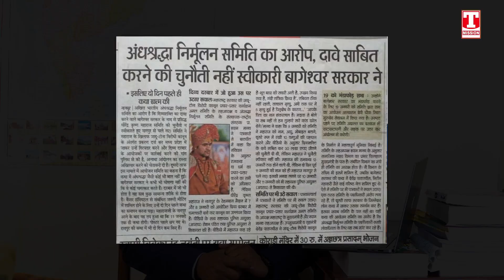प्रशांत बौद्ध ने "बागेश्वर बाबा" को करवाया जैल | ‎T-Mission